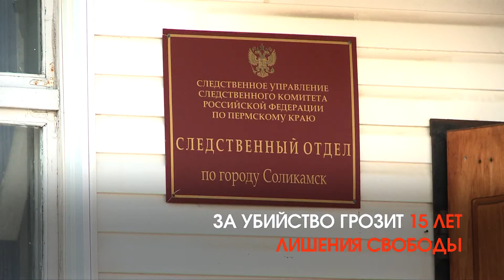ЧП обзор_09.04.2018_СольТВ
За незаконную рубку леса мужчина 10 лет не увидит свободы. Жители Березников распространяли наркотики по городам края,   Соликамск в том числе, подробнее об этом и не только в нашей рубрике, ЧП обзор.